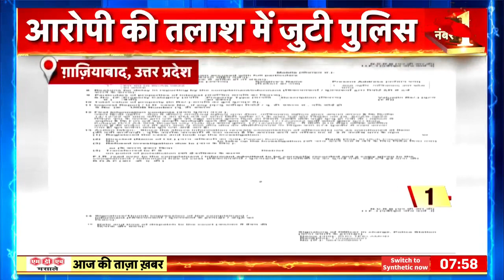Breaking News : Noida Expressway पर बड़ा हादसा, दो बसों की जोरदार टक्कर | Latest Hindi News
Breaking News : Noida Expressway पर बड़ा हादसा, दो बसों की जोरदार टक्कर हो गई है. कई यात्री घायल बताए जा रहे है..